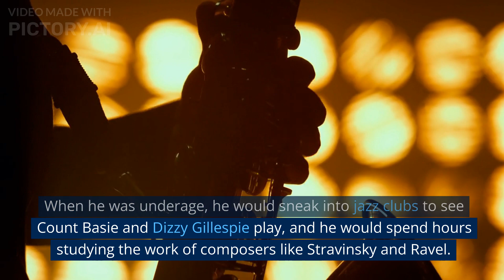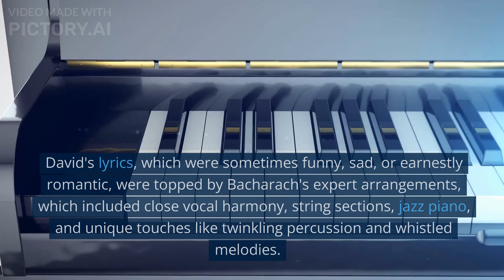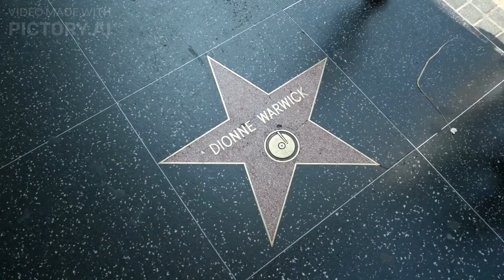WHAT HAPPENED to BURT BACHARACH?|IS BURT BACHARACH DIE? STUNNING FACTS!!!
In this video, I gave you information about Burt Bacharach. I tried to inform you about whether he is dead or alive.